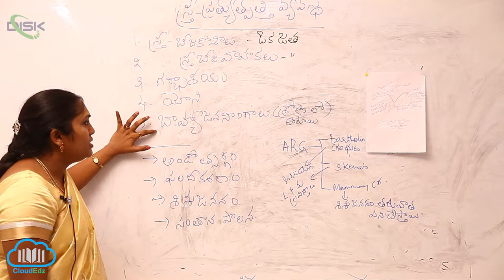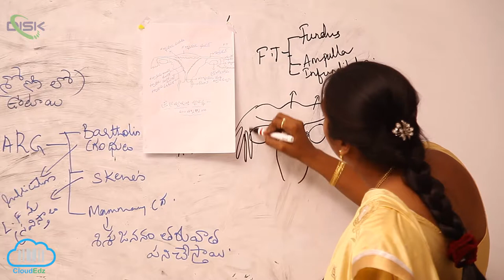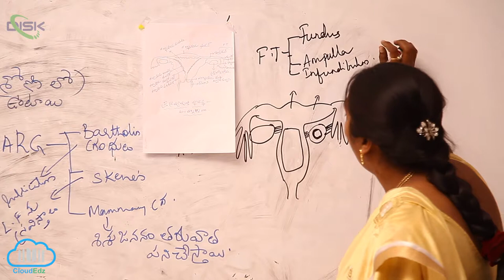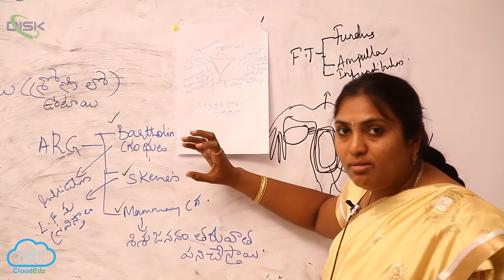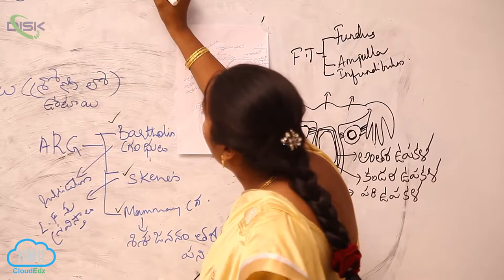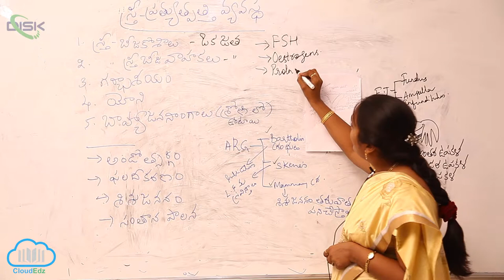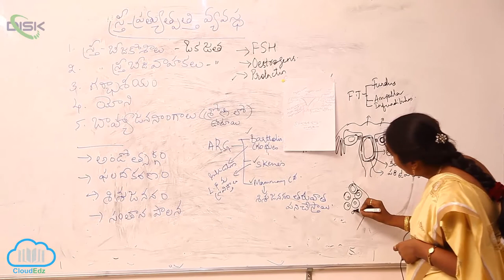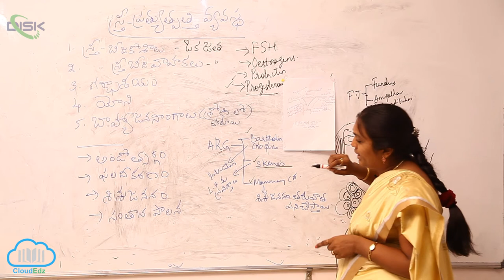స్త్రీ ప్రత్యుత్పత్తి వ్యవస్థ || మానవ స్త్రీ ప్రత్యుత్పత్తి వ్యవస్థ 1 || Disk Telangana